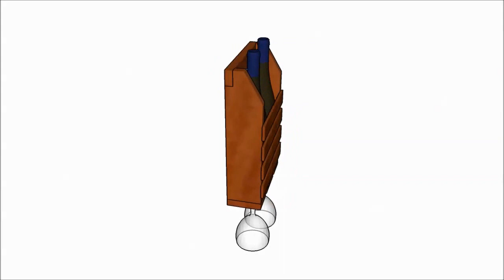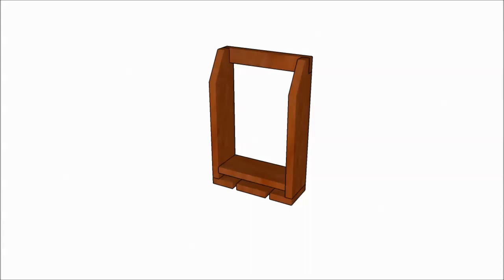How to Build a Wine Shelf with Glass Rack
If you want to learn more about how to build a wine shelf with glass rack, you should take a look over this video and to check out the above link. Adjust the design and the dimensions of the wine rack to suit your needs. Invest in high quality materials and lock everything together with screws or nails.